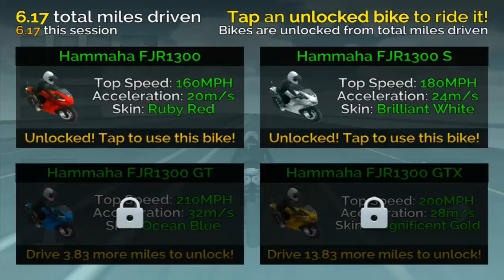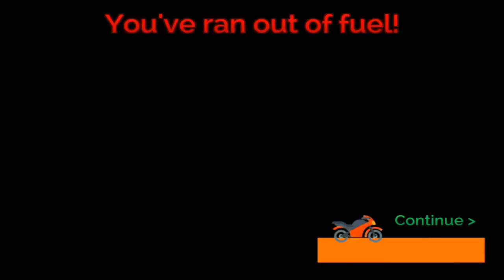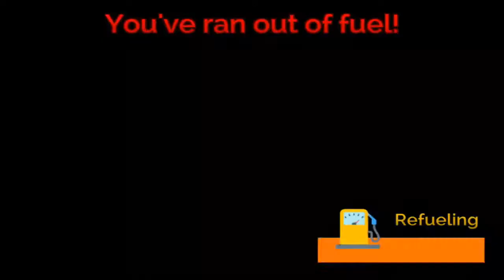Extreme Motorbike Driving 3D Unlocked All MotorBikes Android Game 2017